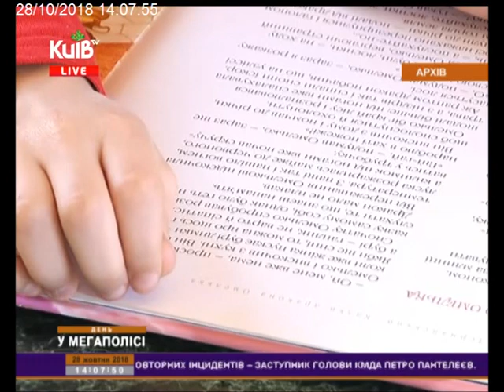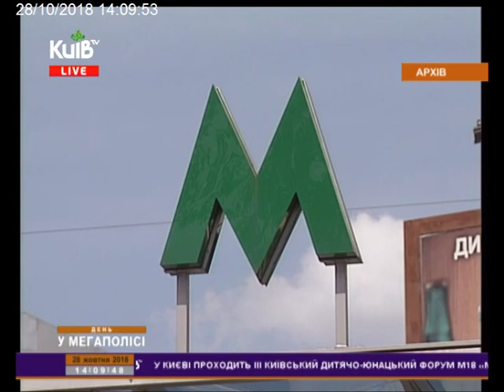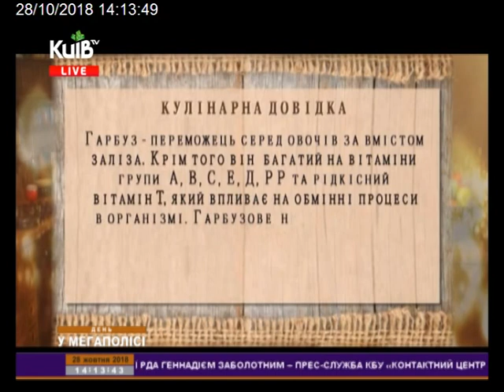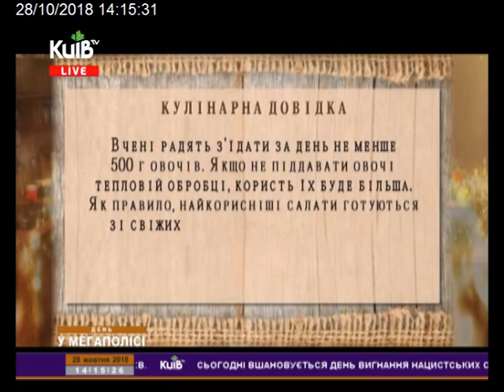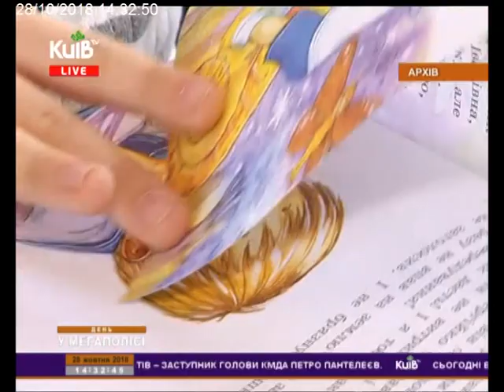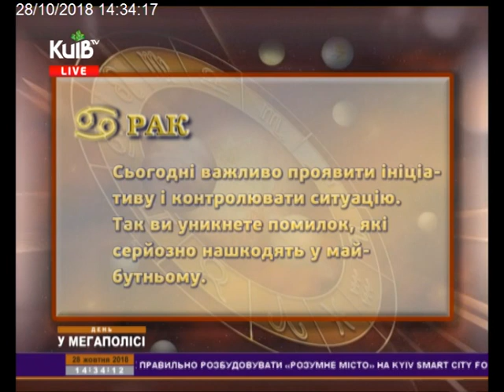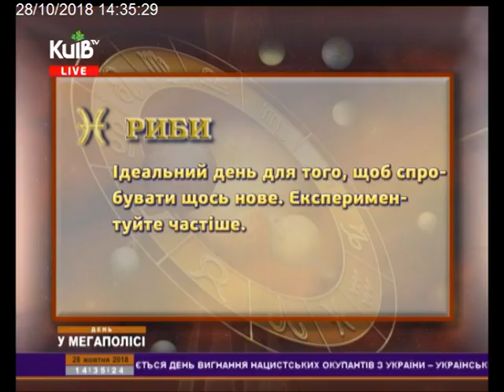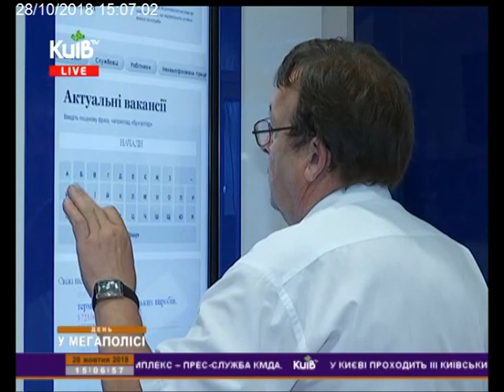28.10.18 День у мегаполісі